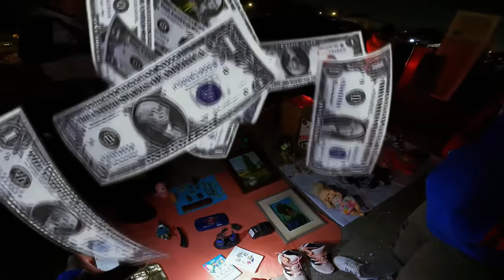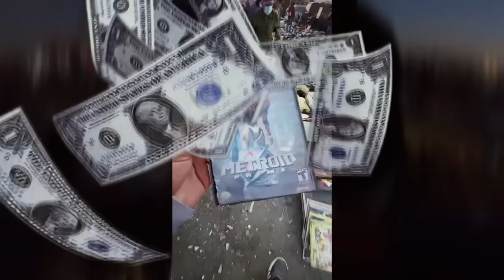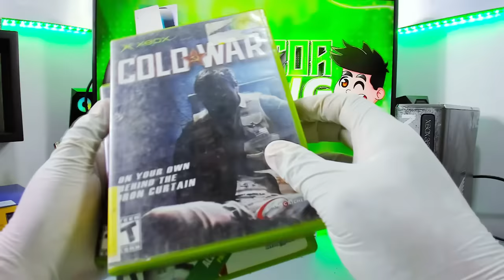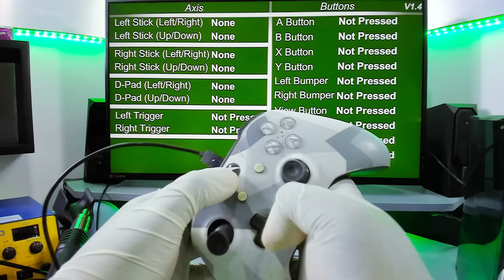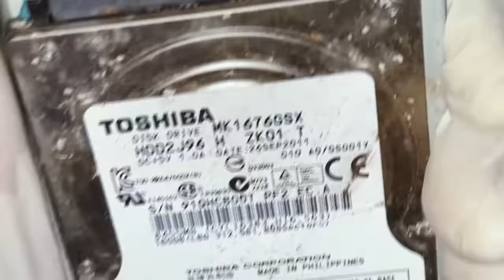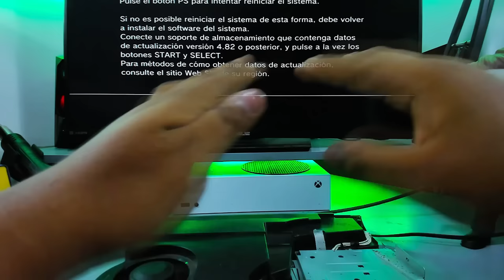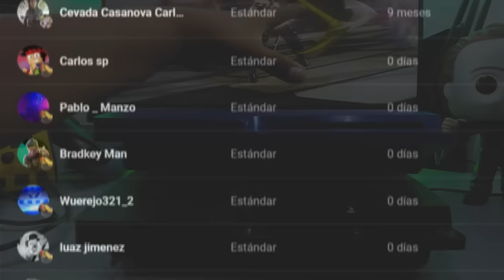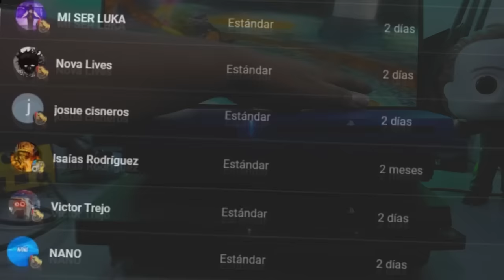En el TIANGUIS de MADRUGADA... ¡OFERTONES DE DICIEMBRE!